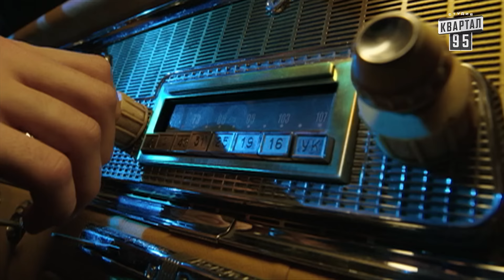Полный выпуск Вечернего Квартала 2017 от 1 апреля